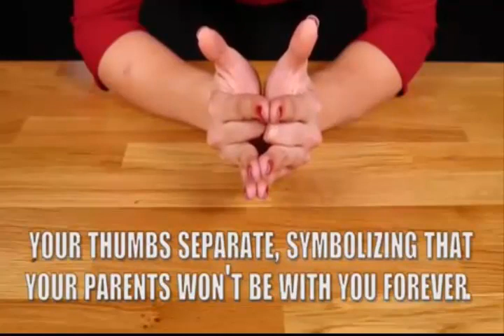Full Video - Why We Wear Wedding Rings On Our 4th Finger - Home Made Video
Home Made Video - Why We Wear Wedding Rings On Our 4th Finger Full Video